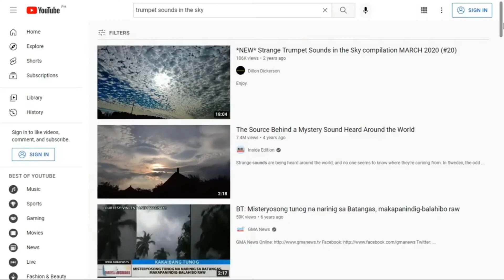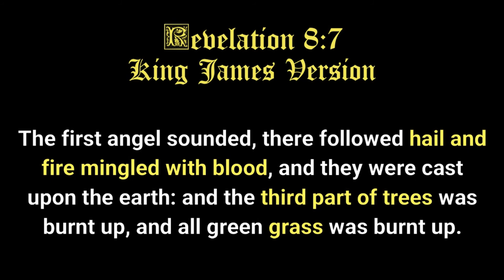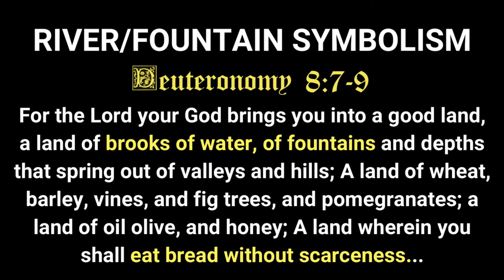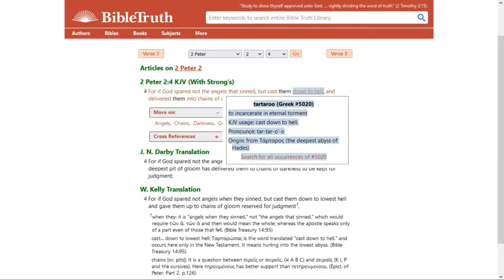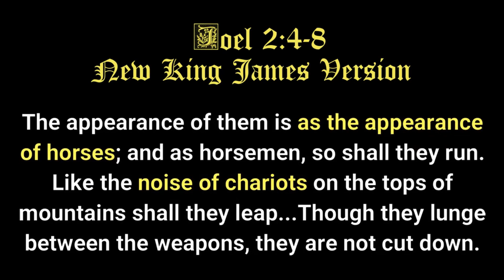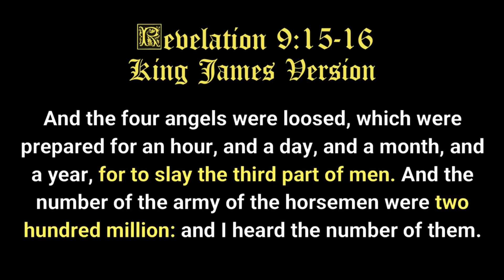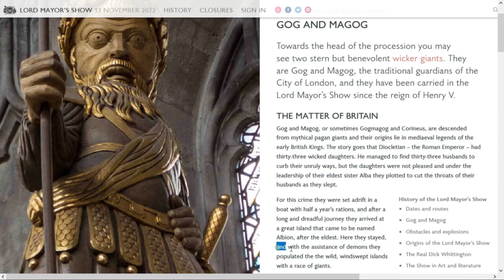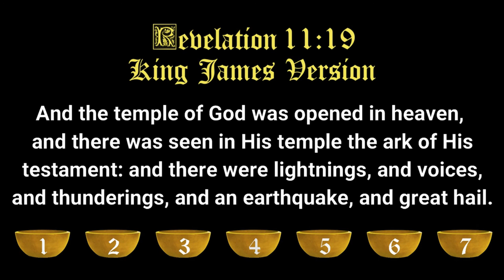Ano ang 7 Trumpets of Revelation?